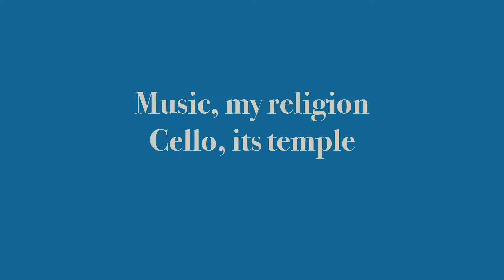Music, my religion. Cello, its temple - Marco Venturini & Enrico Schiavinato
𝐋𝐞𝐨𝐧𝐚𝐫𝐝 𝐂𝐨𝐡𝐞𝐧:
𝘏𝘢𝘭𝘭𝘦𝘭𝘶𝘫𝘢

𝐌𝐮𝐬𝐢𝐜, 𝐦𝐲 𝐫𝐞𝐥𝐢𝐠𝐢𝐨𝐧. 𝐂𝐞𝐥𝐥𝐨, 𝐢𝐭𝐬 𝐭𝐞𝐦𝐩𝐥𝐞

𝑀𝑢𝑠𝑖𝑐 𝑖𝑠 𝑎 𝑣𝑖𝑡𝑎𝑙 𝑒𝑛𝑒𝑟𝑔𝑦, 𝑎 𝑚𝑒𝑡𝑎𝑝ℎ𝑦𝑠𝑖𝑐𝑎𝑙 𝑓𝑜𝑟𝑐𝑒 𝑡ℎ𝑎𝑡 𝑖𝑠 𝑟𝑒𝑙𝑒𝑎𝑠𝑒𝑑 𝑓𝑟𝑜𝑚 𝑜𝑢𝑟 𝑑𝑒𝑒𝑝𝑒𝑠𝑡 𝑠𝑒𝑙𝑓. 𝐴𝑛 𝑜𝑣𝑒𝑟𝑤ℎ𝑒𝑙𝑚𝑖𝑛𝑔 𝑤𝑎𝑣𝑒 𝑡ℎ𝑎𝑡 𝑖𝑠 𝑔𝑒𝑛𝑒𝑟𝑎𝑡𝑒𝑑 𝑖𝑛 𝑜𝑢𝑟 𝑠𝑜𝑢𝑙 𝑎𝑛𝑑 𝑡ℎ𝑎𝑡 𝑖𝑠 𝑡𝑟𝑎𝑛𝑠𝑚𝑖𝑡𝑡𝑒𝑑 𝑏𝑜𝑡ℎ 𝑝ℎ𝑦𝑠𝑖𝑐𝑎𝑙𝑙𝑦 𝑎𝑛𝑑 𝑒𝑚𝑜𝑡𝑖𝑜𝑛𝑎𝑙𝑙𝑦. 𝐼𝑡 𝑖𝑠 𝑛𝑜𝑡 𝑏𝑦 𝑐ℎ𝑎𝑛𝑐𝑒 𝑡ℎ𝑎𝑡, 𝑖𝑓 𝑤𝑒 𝑤𝑎𝑛𝑡 𝑡𝑜 𝑔𝑖𝑣𝑒 𝑎 𝑚𝑜𝑟𝑒 𝑝ℎ𝑖𝑙𝑜𝑠𝑜𝑝ℎ𝑖𝑐𝑎𝑙 𝑚𝑒𝑎𝑛𝑖𝑛𝑔, 𝑡ℎ𝑒 𝑠𝑡𝑟𝑖𝑛𝑔 𝑖𝑛𝑠𝑡𝑟𝑢𝑚𝑒𝑛𝑡 𝑖𝑠 𝑒𝑞𝑢𝑖𝑝𝑝𝑒𝑑 𝑤𝑖𝑡ℎ 𝑎 "𝑏𝑟𝑖𝑑𝑔𝑒" 𝑎𝑛𝑑 𝑎 "𝑠𝑜𝑢𝑙"; 𝑡ℎ𝑒 𝑓𝑜𝑟𝑚𝑒𝑟 𝑡𝑟𝑎𝑛𝑠𝑚𝑖𝑡𝑠 𝑡ℎ𝑒 𝑝ℎ𝑦𝑠𝑖𝑐𝑎𝑙 𝑒𝑛𝑒𝑟𝑔𝑦 𝑝𝑟𝑜𝑑𝑢𝑐𝑒𝑑 𝑏𝑦 𝑜𝑢𝑟 𝑤𝑒𝑖𝑔ℎ𝑡 𝑎𝑛𝑑 𝑡ℎ𝑒 𝑟𝑢𝑏𝑏𝑖𝑛𝑔 𝑜𝑓 𝑡ℎ𝑒 𝑠𝑡𝑟𝑖𝑛𝑔𝑠, 𝑡ℎ𝑒 𝑙𝑎𝑡𝑡𝑒𝑟 𝑠𝑝𝑟𝑒𝑎𝑑𝑠 𝑖𝑡 𝑎𝑛𝑑 𝑔𝑖𝑣𝑒𝑠 𝑖𝑡 𝑐𝑜𝑙𝑜𝑢𝑟. 𝐼𝑛 𝑎 𝑐𝑒𝑟𝑡𝑎𝑖𝑛 𝑤𝑎𝑦 𝑡ℎ𝑒 𝑖𝑛𝑠𝑡𝑟𝑢𝑚𝑒𝑛𝑡 𝑏𝑒𝑐𝑜𝑚𝑒𝑠 𝑎 𝑡𝑒𝑚𝑝𝑙𝑒, 𝑤ℎ𝑒𝑟𝑒 𝑚𝑢𝑠𝑖𝑐 𝑖𝑠 𝑐𝑒𝑙𝑒𝑏𝑟𝑎𝑡𝑒𝑑. 𝑇ℎ𝑒 𝑣𝑒𝑟𝑦 𝑒𝑛𝑒𝑟𝑔𝑦 𝑜𝑓 𝑚𝑢𝑠𝑖𝑐 𝑔𝑖𝑣𝑒𝑠 𝑙𝑖𝑓𝑒 𝑎𝑔𝑎𝑖𝑛 𝑡𝑜 𝑤ℎ𝑎𝑡 𝑤𝑎𝑠 𝑜𝑛𝑐𝑒 𝑎 𝑡𝑟𝑒𝑒, 𝑤ℎ𝑜𝑠𝑒 𝑠𝑎𝑐𝑟𝑖𝑓𝑖𝑐𝑒 ℎ𝑎𝑠 𝑎𝑙𝑙𝑜𝑤𝑒𝑑 𝑡ℎ𝑒 𝑐𝑟𝑒𝑎𝑡𝑖𝑜𝑛 𝑜𝑓 𝑎 "𝑡𝑎𝑙𝑘𝑖𝑛𝑔 𝑤𝑜𝑜𝑑".

Music played by Marco Venturini
Artwork by Enrico Schiavinato